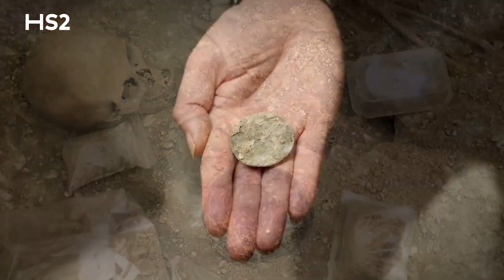MOST Expensive Railway Mega Project In The WORLD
High Speed ​​2 (HS2) is a proposed high-speed line in the United Kingdom, the first stage of which is under construction. When completed, the new line will run from the southernmost point in London, via Coleshill, east of Birmingham, to the northernmost point in Manchester. A crossing at Coleshill takes HS2 northeast to the East Midlands. HS2 will be the second purpose-built high-speed line in the country, the first being High Speed​1, the link from London to the Channel Tunnel.
At its southern end, the line terminates at London Euston station, while other terminals are in the Midlands in Birmingham and the North West of England in Manchester. In addition to these stations, special routes will serve Old Oak Common in west London, Birmingham Interchange, East Midlands Parkway south of Nottingham, Crewe and Manchester Airport. Let’s take a look at the most expensive railway mega project in the world.